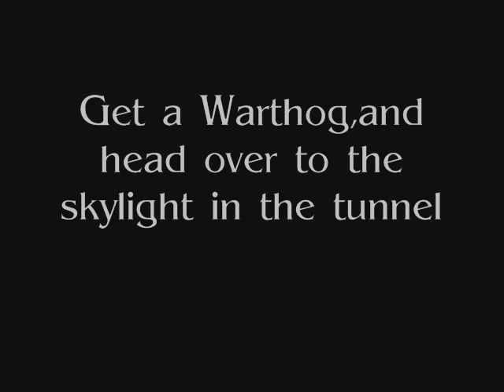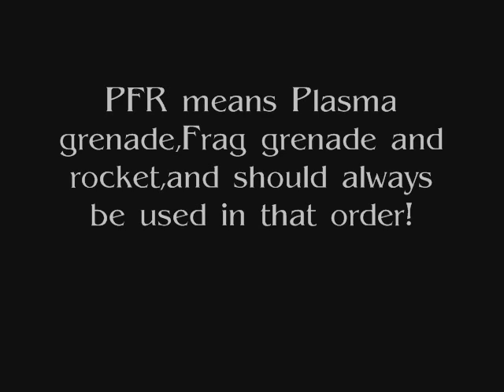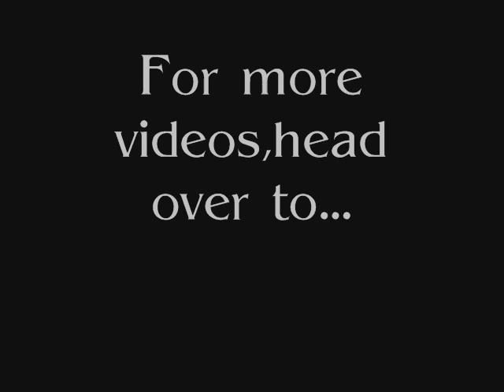SideWinder-Warthog on top of level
Learn how to get a Warthog on top of the level.